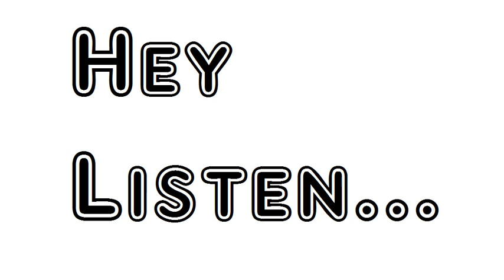Poem Rules and Regulations Lewis Carroll